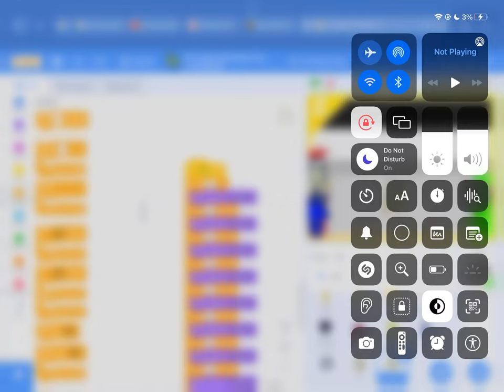Walking Walking Now